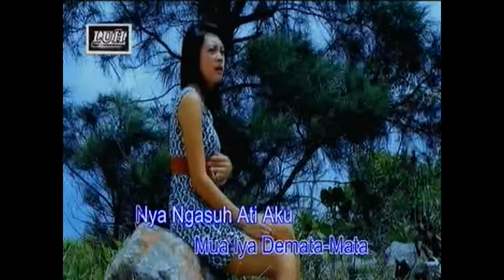Enti Udah Labuh Pengerindu - Susan Kedny